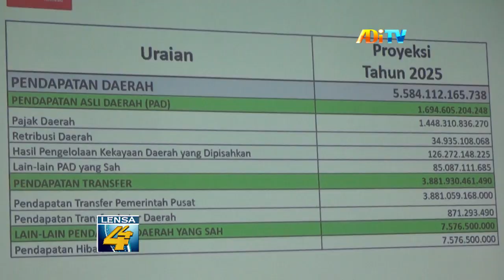DPRD DIY TARGETKAN 0% KEMISKINAN EKSTREM TAHUN 2024 DI YOGYAKARTA